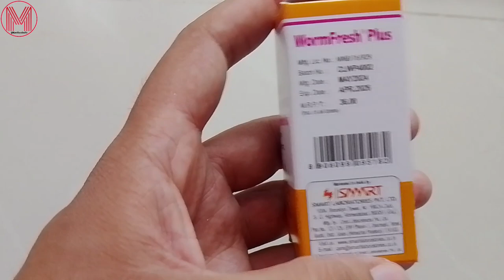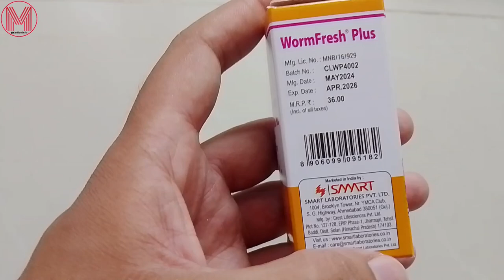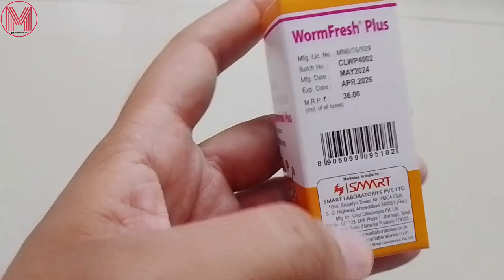Wormfresh plus syrup full review uses side-effects dose in Hindi